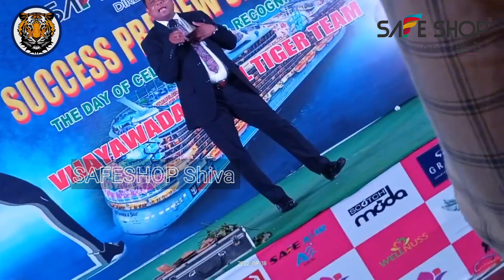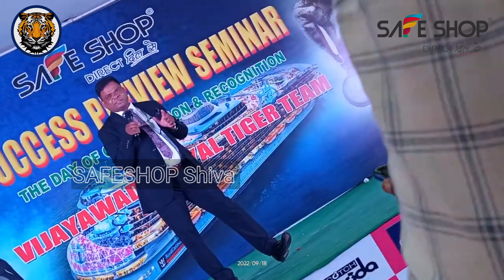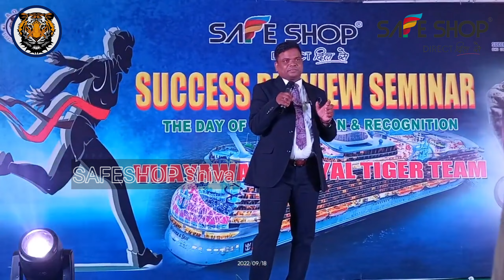Srinivas guruji wonderful speech